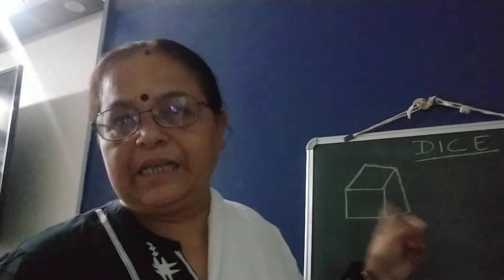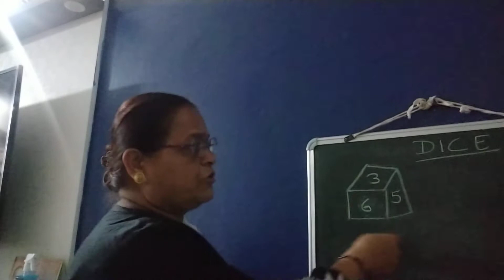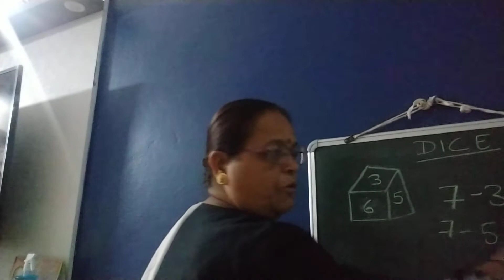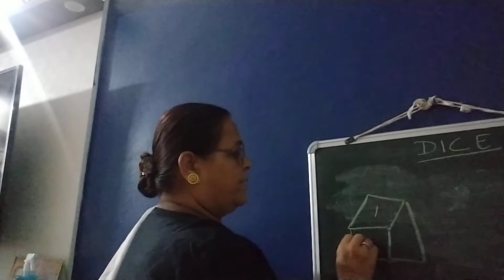NMMS preparation ke liye DICE wale problem karne ka bahut simple method.